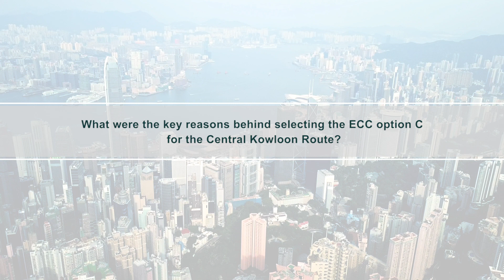Interview with Jimmy Chan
Hear from Jimmy Chan, Director of Highways, speaking at the NEC Asia-Pacific Users' Group Conference 2019.